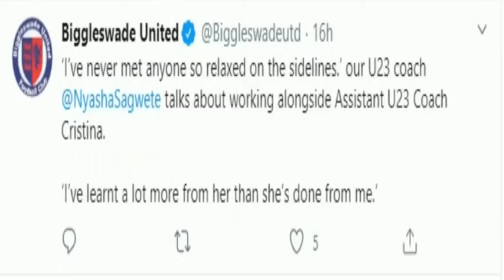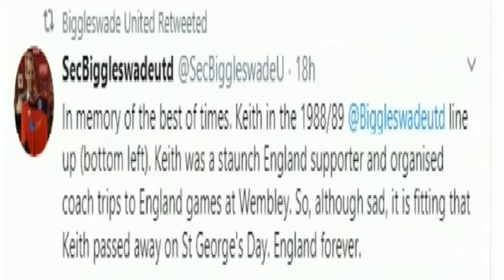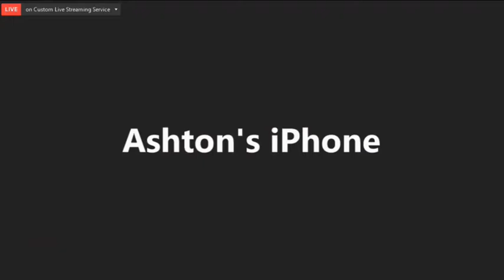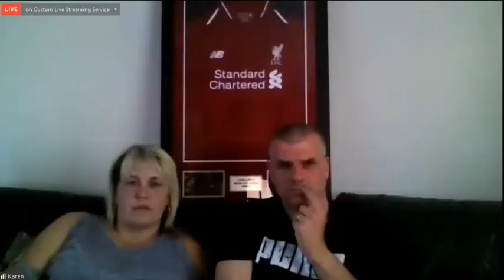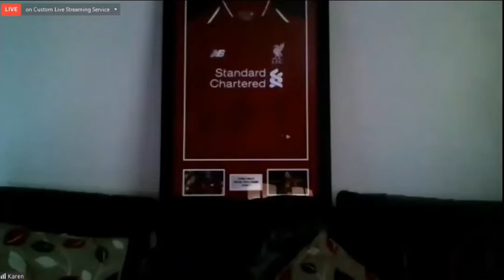BIGGLESWADE UNITED U23 & LADIES AWARDS NIGHT 2019-20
Taken from CATtv recording and YOUTUBE recording, This video does away with the 50 person view and has been revamped in the studio. Has a look at the U23 awards (that due to the new experience of ZOOM wasn't able to be officially recorded), but the Ladies was and is here for everyone to enjoy again. Mens awards will be uploaded tomorrow Monday 27th.April.2020. XX